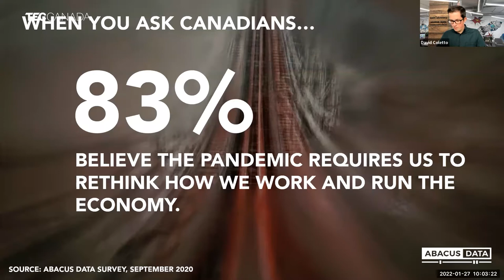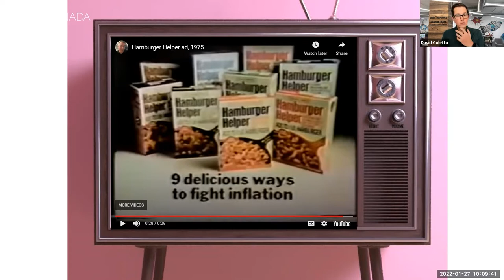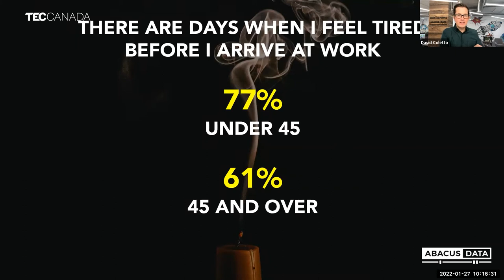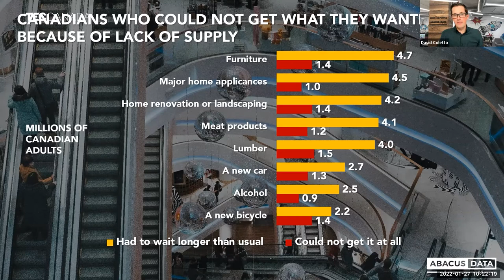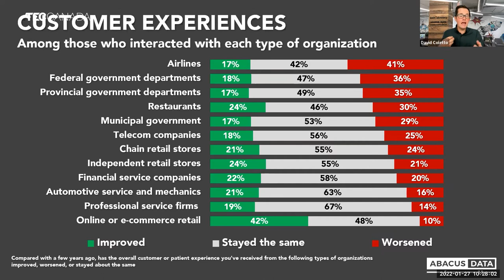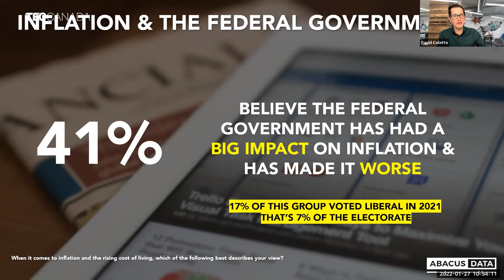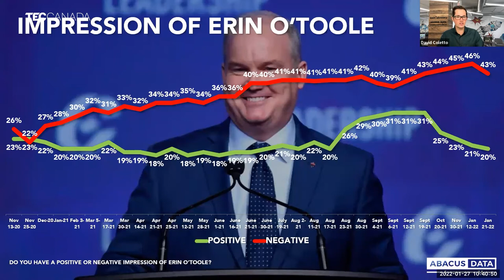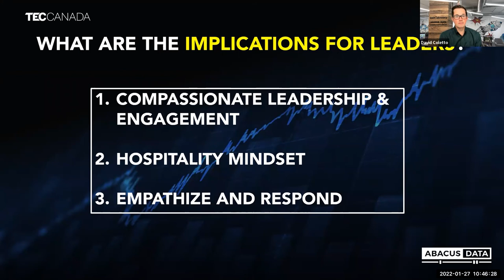How Are Canadians Reacting to the Shortage Economy?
Ahead of the "How Are Canadians Reacting to the Shortage Economy?" webinar, David Coletto conducted a large national survey of Canadian adults (n=2,210) and explored several aspects of the economic and social experiences that the shortage economy may be having on Canadians — including questions about supply chains, labour shortages, remote work, and confidence in government support amid the COVID-19 economy.

Specifically, David Coletto wanted to try and answer two questions: How are Canadians experiencing the shortage economy what does it mean for leaders?

By watching the "How Are Canadians Reacting to the Shortage Economy?" webinar, viewers can expect to become equipped with deeper insights from David Coletto surrounding new public opinion data on the consumer and citizen mindset as the Canadian shortage economy heads into 2022.

Viewers will also get access to exclusive data from the Abacus Data team on how consumers are feeling as 2022 kicks off, the impact of inflation, job shortages, and the lingering impacts of the COVID-19 pandemic. Additionally in this presentation, David Coletto gives an update about how Canadians are feeling about the federal political landscape as the new federal minority government focuses on executing its ambitious agenda.

ABOUT DAVID COLETTO
David Coletto is CEO and a founding partner of Abacus Data a full-service market research and strategy firm based in Ottawa and Toronto. With over a decade and a half of experience in the industry, David and his partners founded Abacus eleven years ago and since then it has grown into one of Canada's most respected market research firms.

David has worked with many of Canada’s leading associations, corporations, and non-profits including Cooperation Canada, Oxfam, Shaw Communications, the Canadian Medical Association, the Bank of Canada, and the Canadian Real Estate Association.  He earned a Ph.D. in Political Science from the University of Calgary in 2010 and is an adjunct professor at Carleton University. He is the host and producer of inFocus with David Coletto a new podcast that explores the intersection of public opinion, politics, public policy, and consumer behaviour.

ABOUT TEC CANADA
Becoming a TEC member can be transformational. Our proven program of peer advisory groups, one-to-one executive coaching, expert speakers, fast-paced learning, and global network all provide a lasting impact. Not just on your business, but on your life. Your ability to deal with fast-paced change will accelerate. Your decision-making will become more decisive. You’ll be a better leader.

METHODOLOGY
The survey data used in this study is from a national online survey of 2,210 Canadian adults from January 7 to 12, 2022. A random sample of panelists were invited to complete the survey from a set of partner panels based on the Lucid exchange platform. These partners are typically double opt-in survey panels, blended to manage out potential skews in the data from a single source.

The margin of error for a comparable probability-based random sample of the same size is +/- 2.1%, 19 times out of 20. The data were weighted according to census data to ensure that the sample matched Canada’s population according to age, gender, educational attainment, and region. Totals may not add up to 100 due to rounding. Abacus Data follows the CRIC Public Opinion Research Standards and Disclosure Requirements that can be found